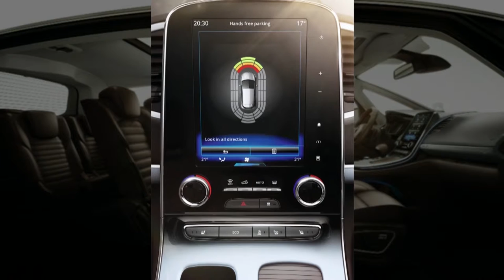TRYB ECO I UKŁAD STOP I START